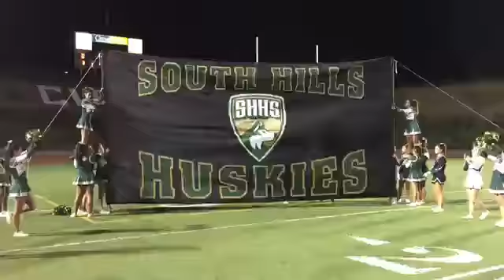Chad Smith Principal - High School Gameday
Chad Smith Principal - Contact Chad Smith Principal and know more best information related to Chad Smith Principal Orange County. This information is found right through the blog. You need to understand that the Chad Smith is determined, dedicated and passionate enough. This adds up to your good understanding. Know more about the profile, email and images that serve their best purpose for your part sharing this video High School Gameday for better understanding.

Chad Smith Principal is an innovative and creative educator who is passionate about learning. Chad currently serves as the Coordinator of Student Services in Capistrano Unified School district and is responsible for student records,

Chad Smith Principal
Chad Smith Principal Orange County
Chad Smith Principal South Hills